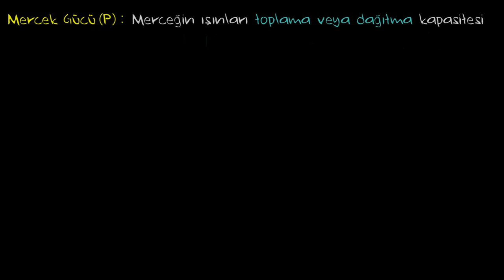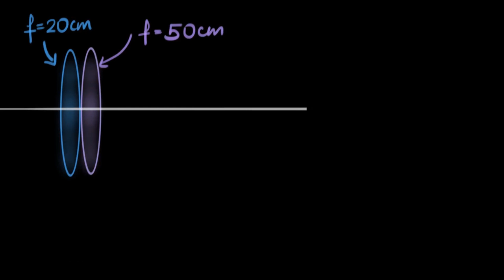Mercek Gücü (Fen Bilimleri) (Fizik)